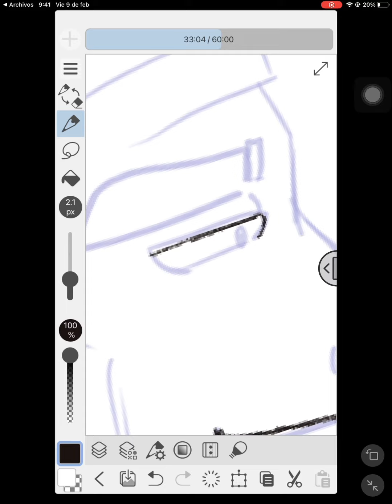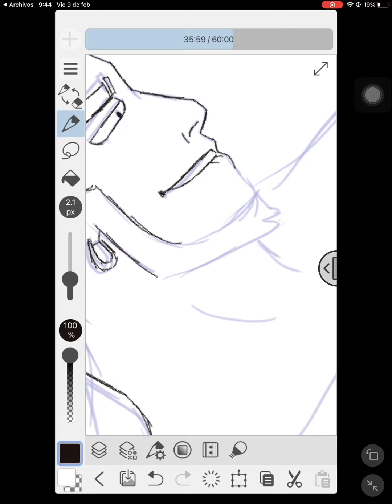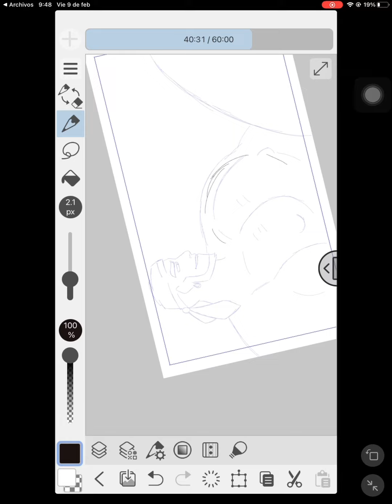14 de mayo de 2024